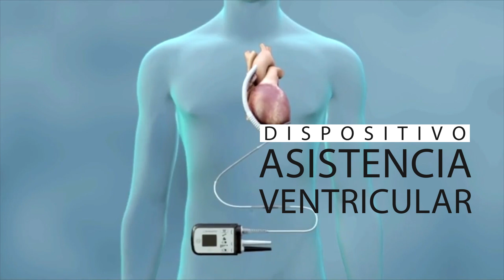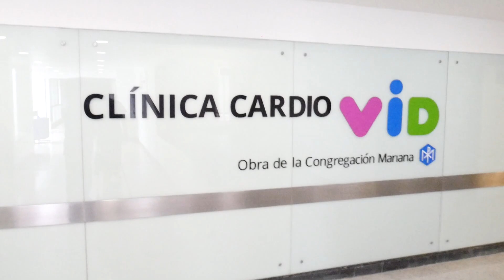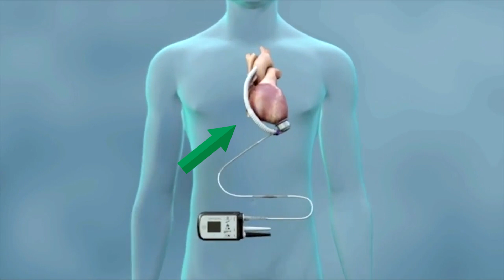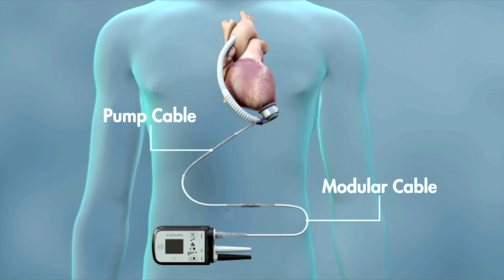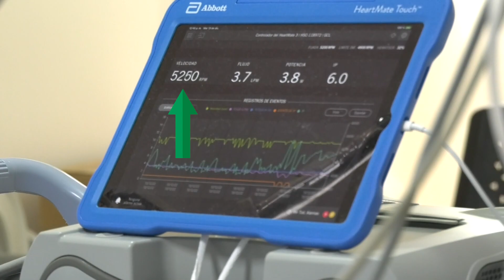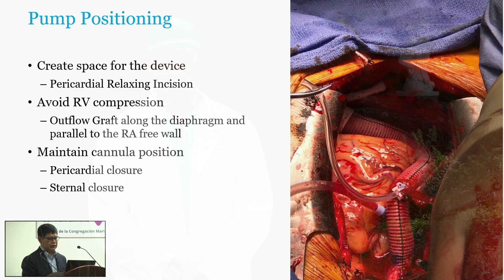Asistencia ventricular | Somos VID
La Clínica Cardio VID realizó por primera vez en Antioquia, un implante de asistencia ventricular, un dispositivo que realiza la función de bombeo del corazón.
Gracias a este primer implante de asistencia ventricular el señor Gracián Cartagena podrá caminar, moverse y mejorar su calidad de vida. Hoy en Somos VID, hablaremos de este importante hito que representa un alivio de esperanza para nuestros pacientes. Bienvenidos.